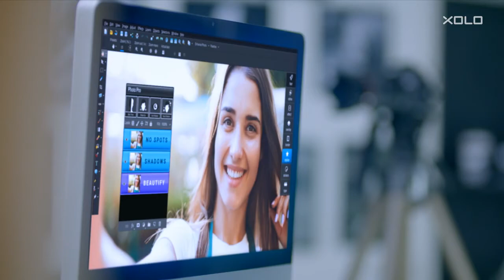XOLO Era Selfie Series - Ads 2018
My new Casting Ads Release XOLO Era Selfie Series Jan 2018

Casting Director: Abhishek Bohra